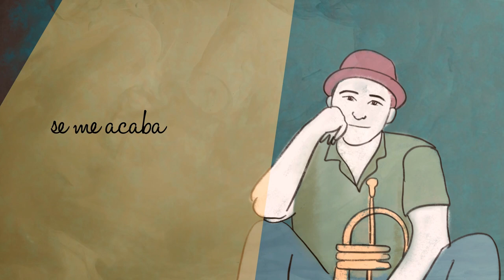MARIO SANTIAGO - QUE NO DARÍA / Versión Acústica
MARIO SANTIAGO Y DAYHAN DÍAZ

Autor: Alfredo Nodarse
Mezcla y master: Boris Milán
Video realizado por @milarchery.artevisual
Estudio: Sinfonic